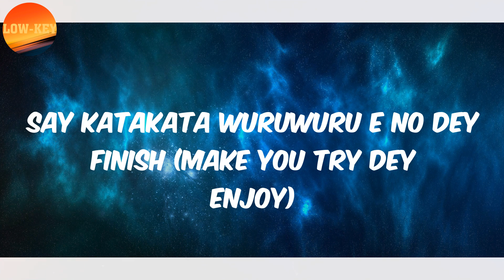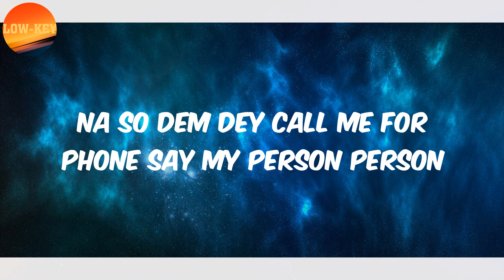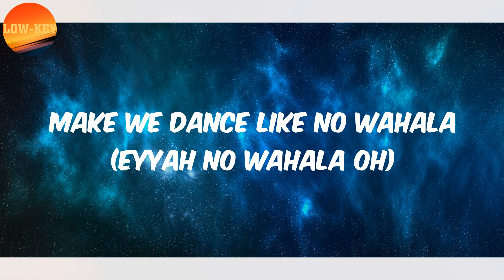𝟭𝗱𝗮 𝗕𝗮𝗻𝘁𝗼𝗻 (𝗟𝘆𝗿𝗶𝗰𝘀) - 𝗡𝗼 𝗪𝗮𝗵𝗮𝗹𝗮 - 𝗥𝗲𝗺𝗶𝘅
Lyrics No Wahala - Remix:
Problem e no dey finish (Make you try dey enjoy)
Problem e no dey kill person (Na person kill person)
Wahala na see finish eh (Na person tell person)
Problem e no dey last forever (Make you try dey enjoy)
No waka from telemunje to opolometa (Just to find a mentor)
Ye eh eh eh
Na who chop dey hear word o (Word o ye eh eh eh)
Na who wise dey fear God (God o ye eh eh eh)
Pana pana
Jeje ooo jeje
Aunty Lara o lara chi
Don give person person belle ooo uncle
How it dey concern me o
I don't know
Problem e no dey finish ooo
E choke o
Sapa na him be best friend
Shey you no know
Problem oh
Problem oh
Problem e no dey finish
Problem oh
Wahala oh
Wahala e no dey finish ohh oh
Me l go dance like
Dance like dance dance like
No wahala
No wahala